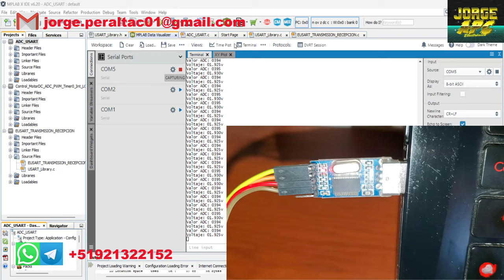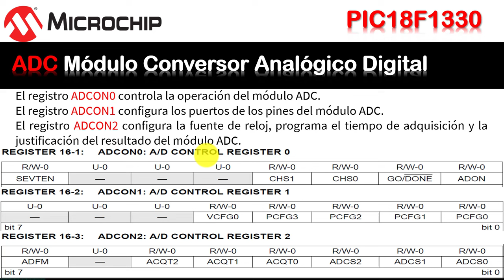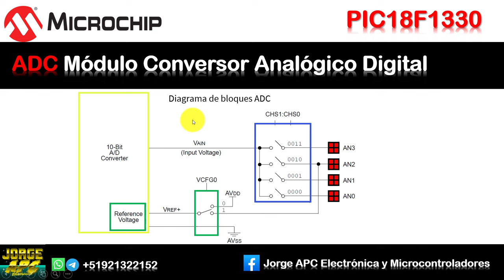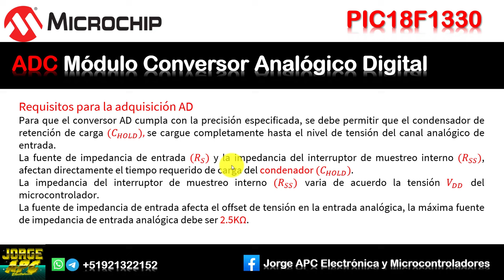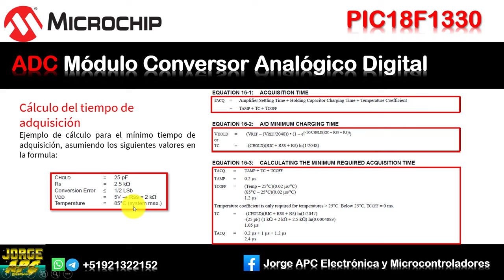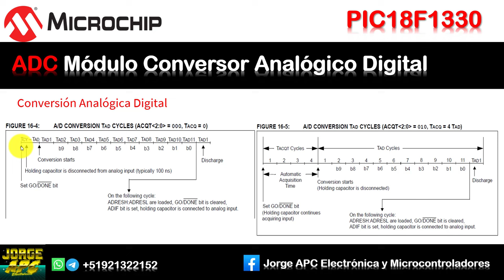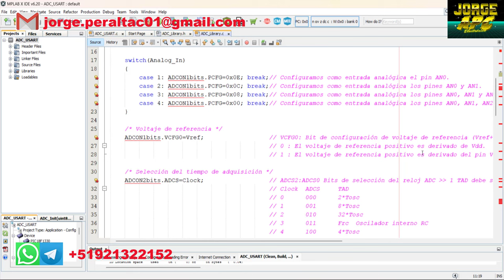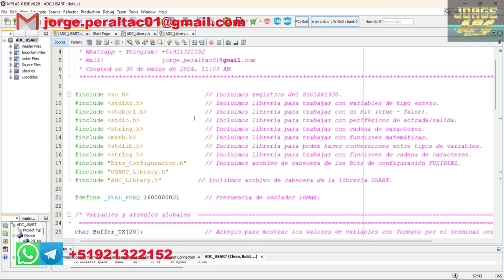PIC18F1330 ¿Cómo configurar el módulo ADC Conversor analógico digital? MPLAB X – XC8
En este video aprenderemos a utilizar y configurar el módulo ADC del PIC18F1330, se leerá el valor analógico de la entrada analógica AN0, conectada a un potenciómetro de 10K, este valor ADC será procesado por el microcontrolador y enviado hacia un terinal Data Visualizer por medio del módulo USART.

Jorge APC